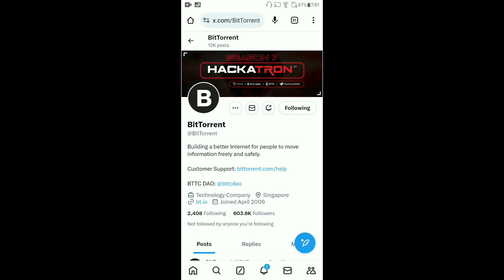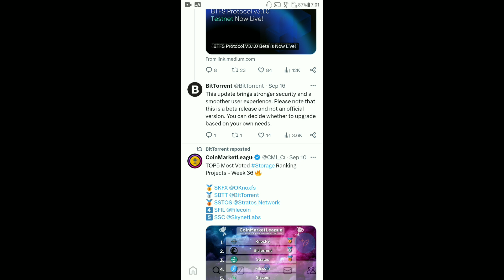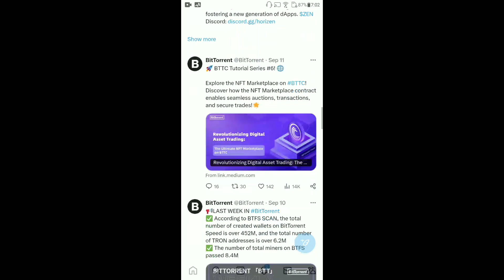BitTorrent Coin Today News | BTTC Coin ₹1 Possible | BitTorrent Coin Burning | Price Prediction